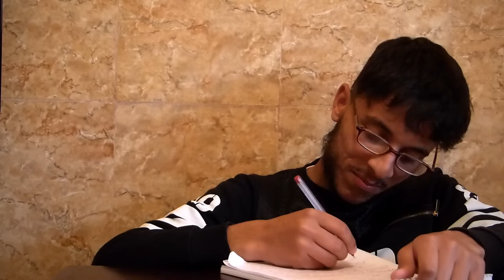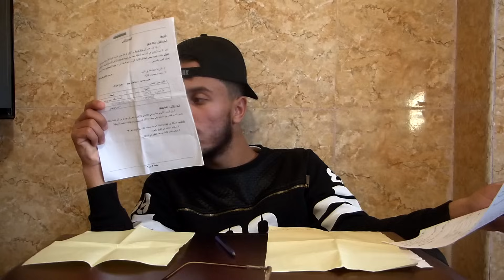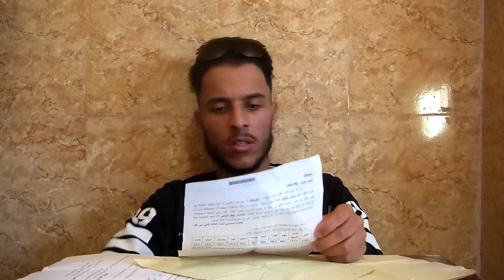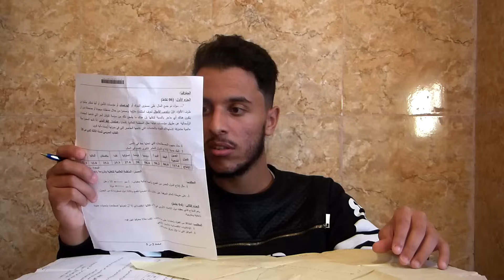Le BAC en Algérie (البكالوريا في الجزائر) - Podcast DZ 2017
- Un Podcast Humoristique qui à pour sujet, Le Bac en Algérie.

IMPORTANT:
- Tout Re-Upload non autorisé de nos vidéos seras signalé et supprimé.
- Dans les Commentaires, Respecter les autres, Pas d'insultes, pas de pubs ou de spams, si-non votre commentaire sera supprimé.
Bac 2017
Bac 2017
Bac 2017
Bac 2017
Bac 2017
Bac 2017
Bac 2017
Bac 2017
Bac 2017
Bac 2017
Bac 2017
Bac 2017
Bac 2017
Bac 2017
Bac 2017
Bac 2017
Bac dz 2017
Bac dz 2017
Bac dz 2017
Bac dz 2017
Bac dz 2017
Bac dz 2017
Bac dz 2017
Bac dz 2017Bac dz 2017
Bac dz 2017
Bac dz 2017
Bac dz 2017
Bac dz 2017
Bac dz 2017
Bac dz 2017
Bac dz 2017
Bac dz 2017
Bac dz 2017
Bac dz 2017
Bac dz 2017
Bac dz 2017
Bac dz 2017
Bac dz 2017
Bac dz 2017
Bac dz 2017
Bac dz 2017
Bac dz 2017
Bac dz 2017
Bac dz 2017
Bac dz 2017
Bac dz 2017
Bac dz 2017
Bac dz 2017
Bac dz 2017
Bac dz 2017
Bac dz 2017